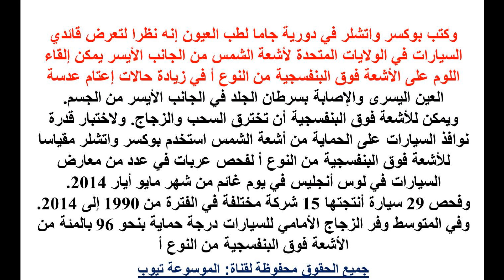السيارات تعرف على أسباب سرطان زجاج السيارات وطرق تجنبه معلومات هامة عن السيارات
السيارات تعرف على أسباب  سرطان زجاج السيارات وطرق تجنبه معلومات هامة عن السيارات تعرف الان على المعلومات كاملة من خلال الفيديو وتعرف على كيفية تجنب حدوث سرطان الزوجاج تعرف اكثر من خلال الفيديو